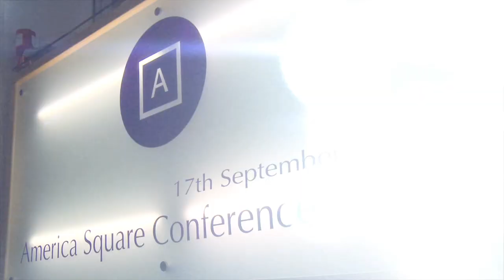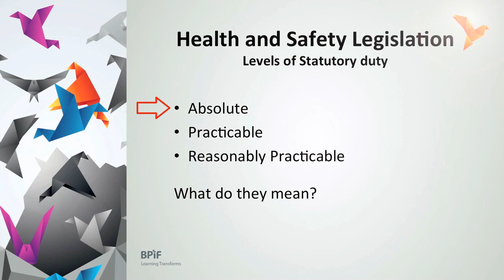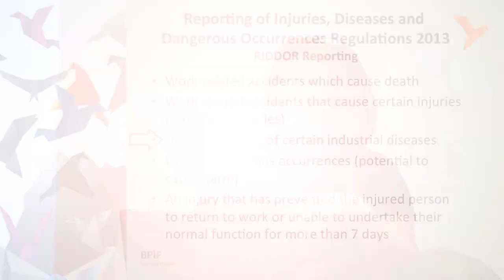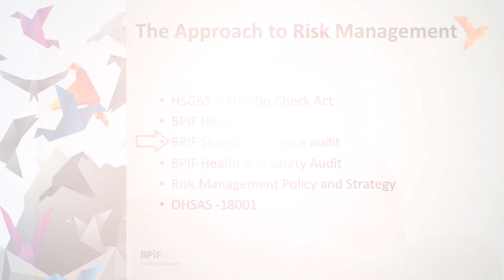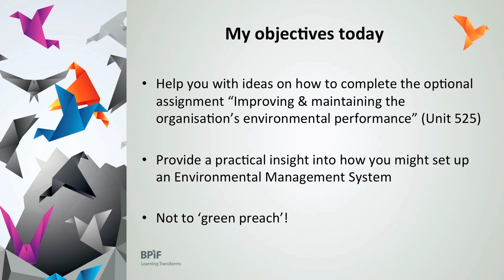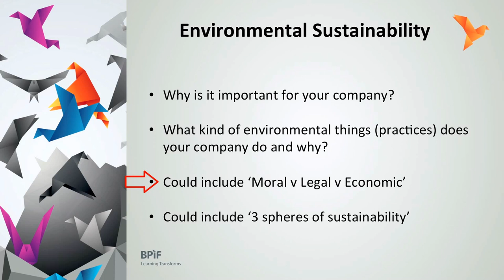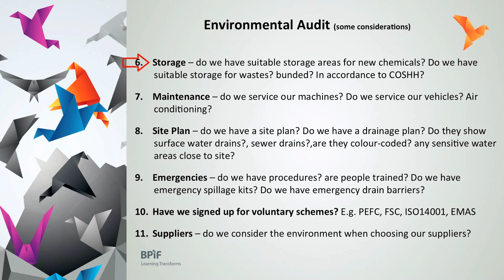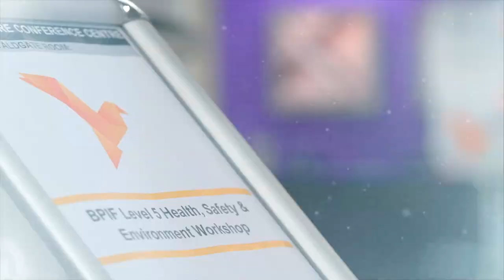"Health Safety and the Environment" Graduate workshop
This video is about "Health Safety and the Environment" Graduate workshop